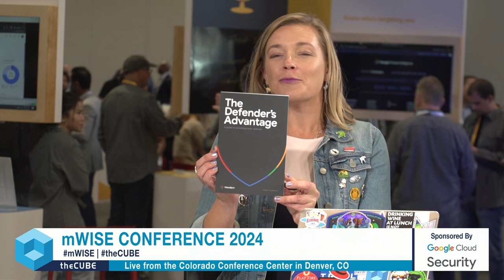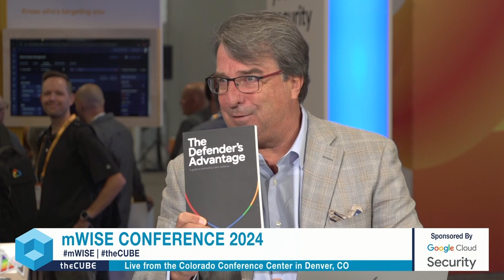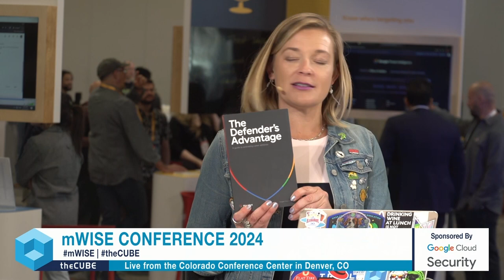Kerry Matre, Google Cloud | mWise Conference 2024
Kerry Matre, Head of Mandiant PMM at Google Cloud joins theCUBE hosts John Furrier and Savannah Peterson as we continue our coverage of mWise Conference 2024